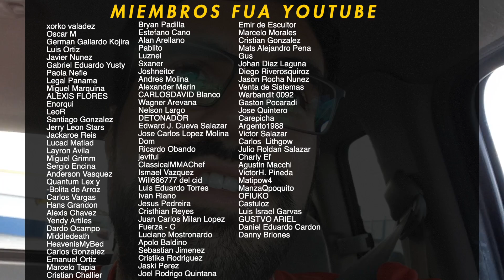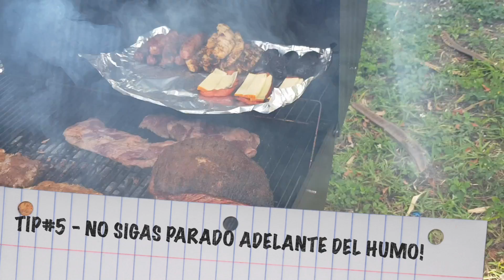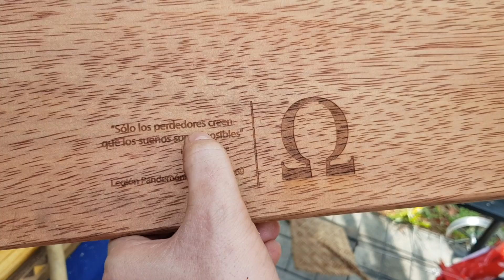el ASADO SS #2 con ANDROLY-SAN - Analisis Completo Saint Seiya Awakening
GRUPO Facebook Oficial FUA:
HABILIDADES DE CABALLEROS EXPLICADAS
EN DIRECTO a las 20hrs hora de servidor global!
Videos de Saint Seiya KOTZ para mejorar tu PvP y progresar en este divertido juego de gatcha de los Caballeros del Zodiaco.